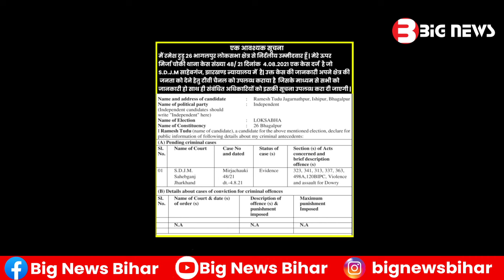Bhagalpur News Today - 17 अप्रैल 2024 | Den News Bhagalpur